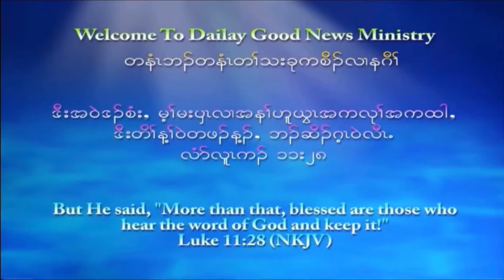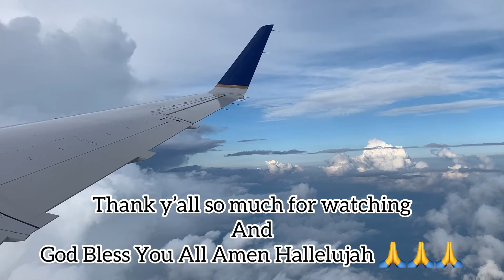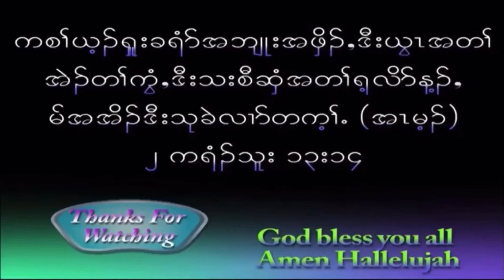Beautiful singing by brother Thara Shee Sho and friends. 3/6/22